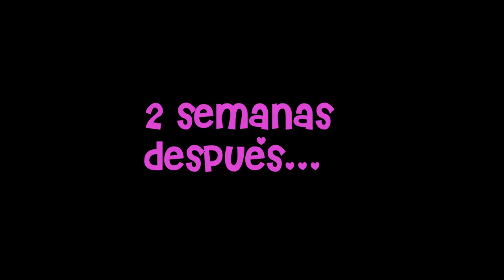Reproducción vegetativa de fresa o frutilla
⏱ Marcas de tiempo ⏱ Si te gusta lo que hago, colabora con mi Canal mensualmente con la suma que desees ($100, 200, 300, etc)